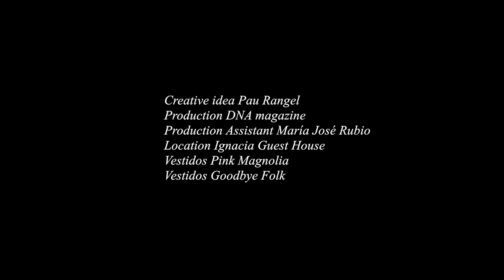Spring dream 🌸☁️ Blossom crush 💕🌸✨ Silver Rose X Givenchy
Introducing the new liveirresistible Blossom Crush

A film by Pamy Rangel
Edited by Gerardo Gómez
Starring: Carla Sariñana
Styling: Gabriela Carbonell
H&MUA: Davo Sthebané para Givenchy
Filming: Alfredo Campos
Creative idea: Pau Rangel
Production: DNA magazine
Production Assistant: María José Rubio
Location: Ignacia Guest House
Carla wears Goodbye Folk & Pink Magnolia